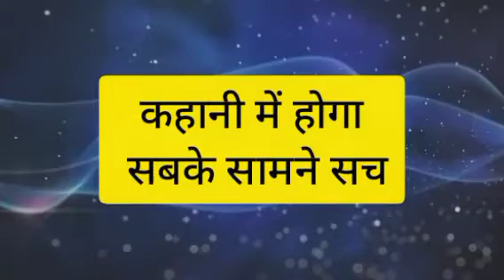IMLI : OMG !! सच सुनते ही होने वाला है धरवालों का ऐसा REACTION, पछताएगा शो में ADITYA